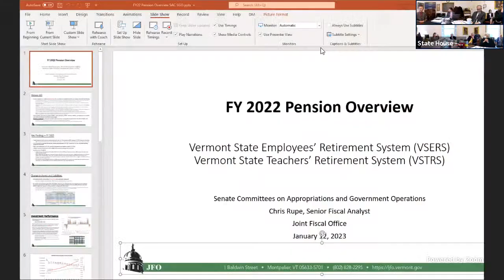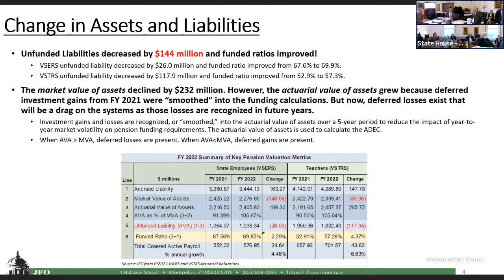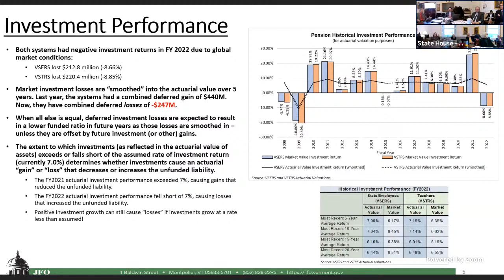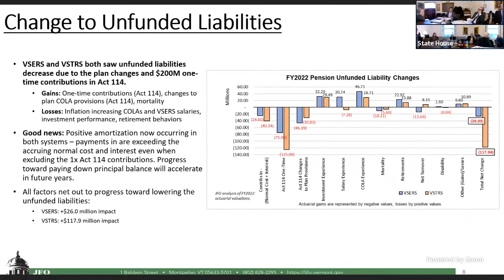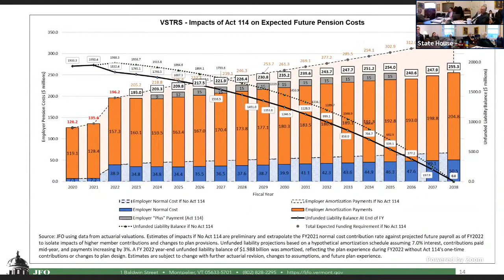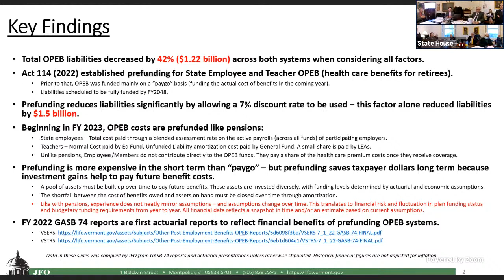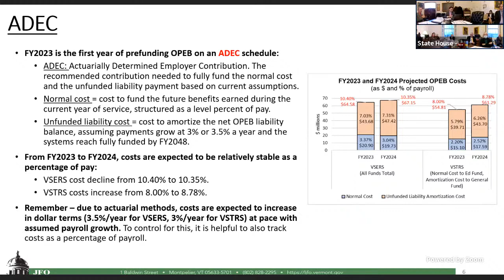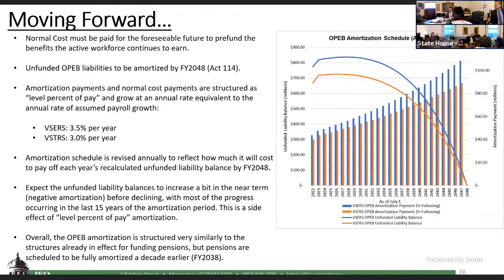Joint Sen Appropr. and Sen Gov Ops 01-12-2023 3:00